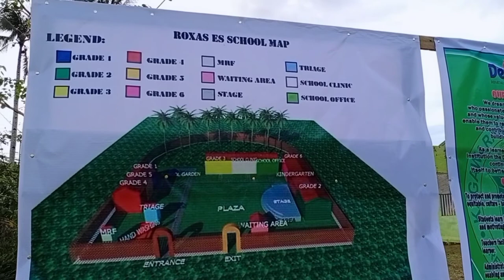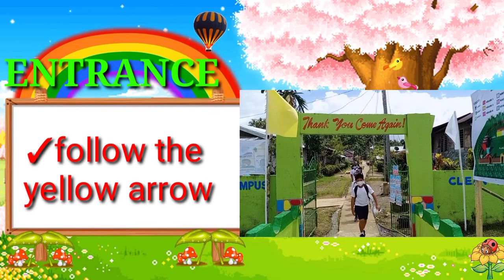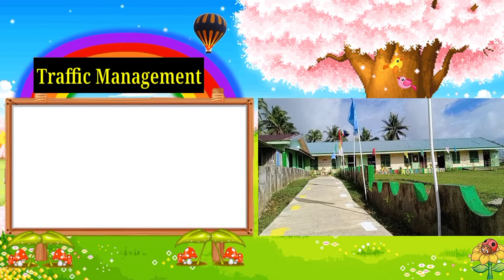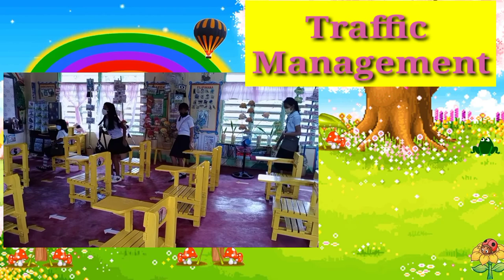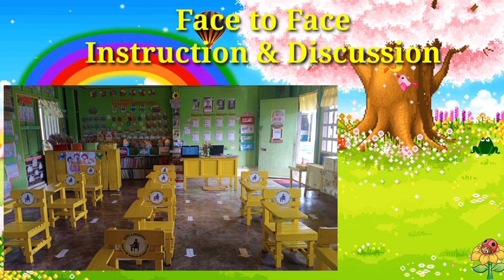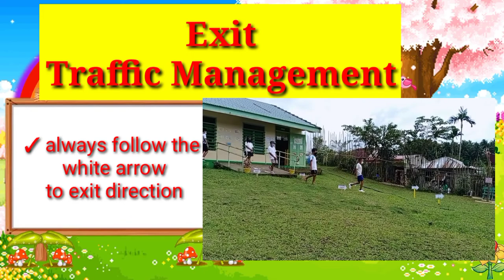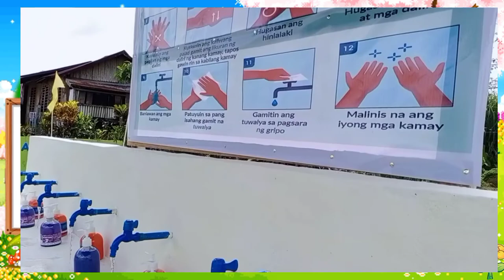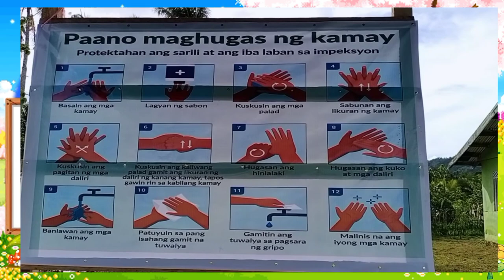simulation of face to face classes @ ROXAS ES LNIII